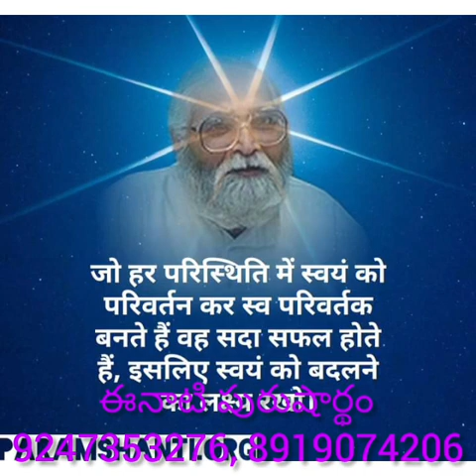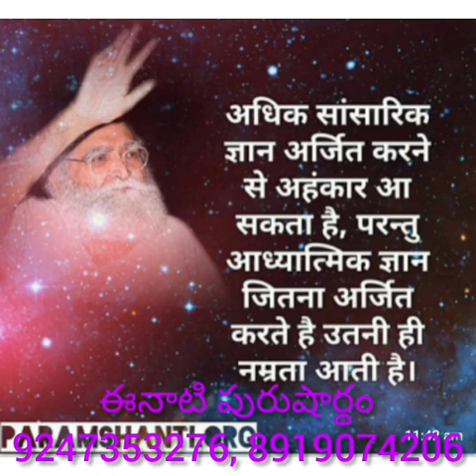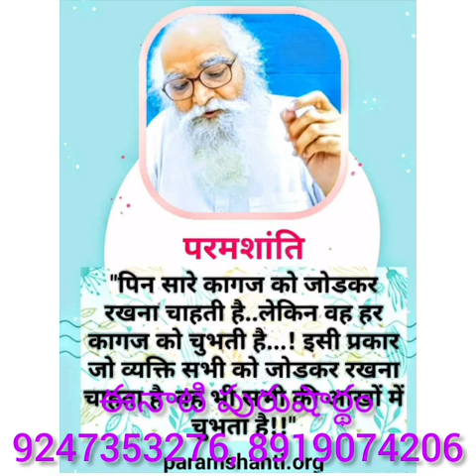*21-6-2021*🎇ఈ రోజు పురుషార్ధమునకు ధారణ పాయింట్స్ 🎇